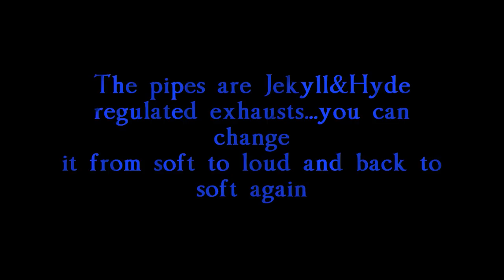NEW! Running Harley-Davidson C.V.O. Softail Deluxe sound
This brand new FLSTNSE Harley-Davidson is running on Jekyll&Hyde controllable exhaust system. Sounds nice. In addition it has blue LED lighting system...